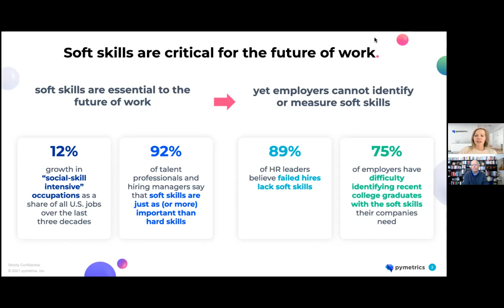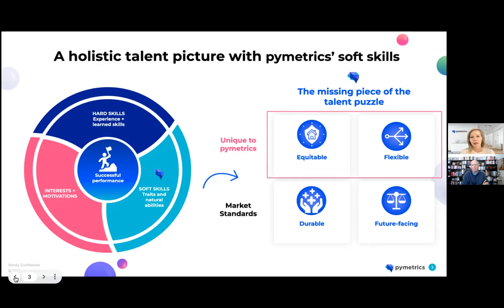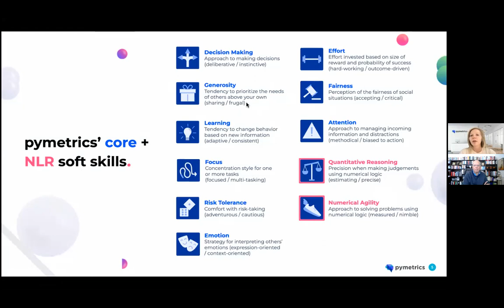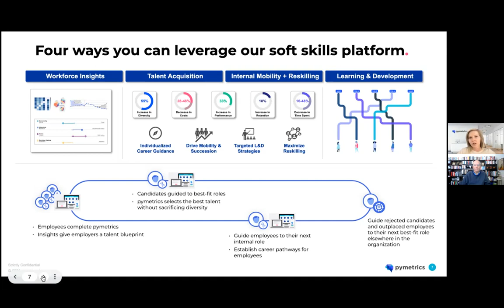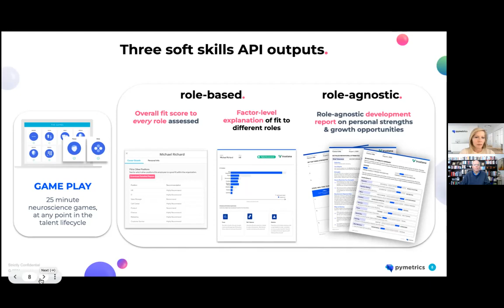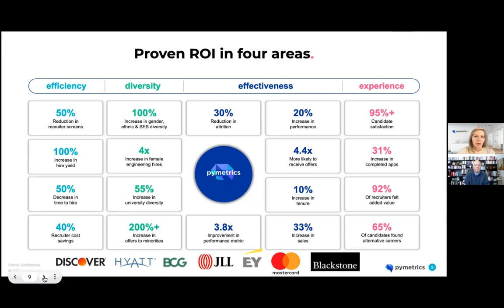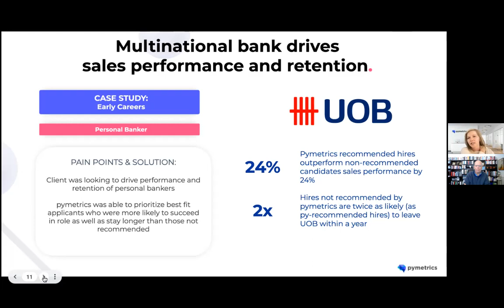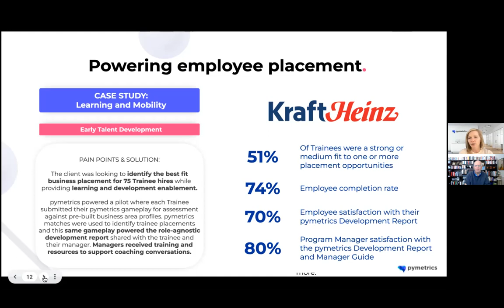Analyst Cam: pymetrics – Talent matching with a focus on soft skills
Dr. Frida Polli, co-founder and CEO of pymetrics talks to Vinnie Mirchandani of Deal Architect about the importance of evaluating soft skills in HR recruiting and internal mobility/reskilling decisions. Her company utilizes neuroscience and AI to assess candidates and employees across a range of cognitive, social, and emotional traits and algorithmically recommends the best-fit talent to companies.